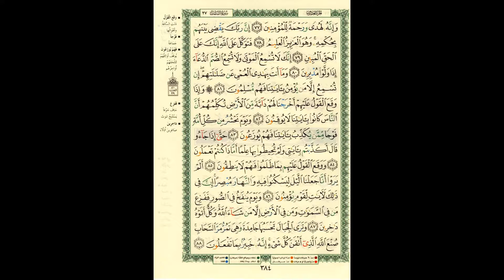AL'QURAAN. AAJ KA INAAM. 12.12.17